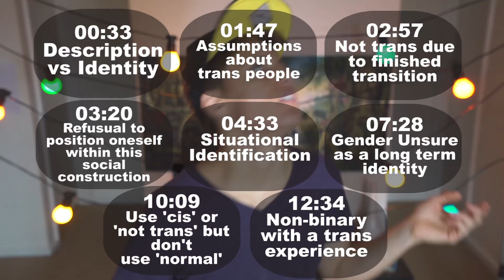Can you be neither trans nor cis?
Description vs Identity 00:33
Assumptions about trans people 01:47
Not trans due to finished transition 02:57
Refusal to position oneself within this social construction 03:20
Situational Identification 04:33
Gender Unsure as a long term identity 07:28
Use 'cis' or 'not trans' but don't use 'normal' 10:09
Non-binary with a trans experience 12:34

***I also forgot to mention that there are many possible reasons why an Intersex person may identify as neither cis nor trans. I don't wish to speak on Intersex people's behalf on this topic. I do wish to apologise for only thinking about this now and not including it in the original video.